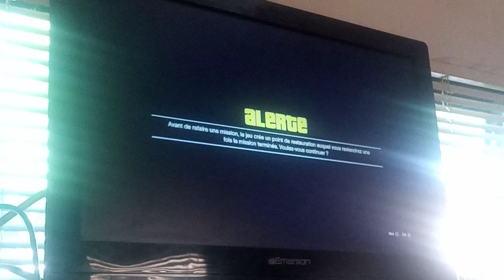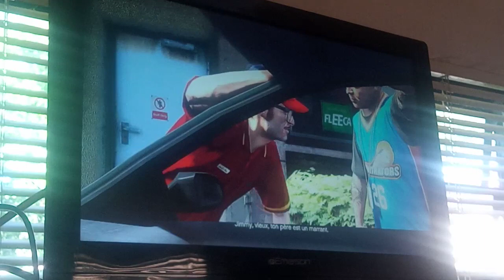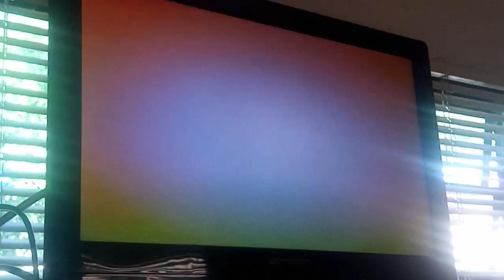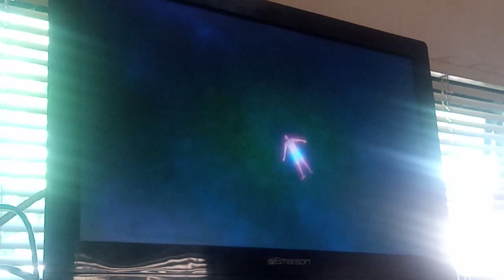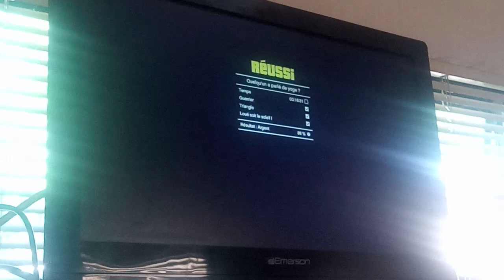Did somebody say yoga? (Grand Theft Auto V) PS3 Gameplay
Meanwhile, Michael de Santa is watching a movie where the screen projector place to the wall,  smoking a cigar. Amanda and Michael had an argument, Amanda calls Michael a hypocrite, and even insulted Michael as well. Fabien LaRouche has arrived at Michael's house. he wanted to invite Michael de Santa for a yoga. at three minutes straight, Michael took Fabien LaRouche way too seriously over Amanda, Michael tries to attack him, So Fabien decided to counter-attack Michael by throwing him to the pool. When Michael went in the house,  after Jimmy won the bike race against Michael, by the time Jimmy lets his dad to buy the flat screen TV for him, Jimmy seats on his bed, chatting with the players, and playing righteous slaughter 7. Michael was thinking about Jimmy if he wants to go for a drive. ever since Michael is in the car, Michael was thinking Jimmy if they have those fast foods do they want to drive-thru, Jimmy was thinking about going to Burger Shot. meanwhile, The drug dealer has arrived at the Burger Shot. A drug dealer put acid on the drink. And then when Jimmy and Michael are in the car, Jimmy is asking Michael if he wants a drink, but Michael says no. but he changed his mind about not drinking the soda that adds with drugged acid. Eventually, Michael was pretending to be a drunk driver, but unfortunately, he is not drunk driving, Michael is high on drugs while driving the car and doesn't even know learn how to stay on track. Jimmy decided to move out by the Time Michael gets kicked out of the car, Jimmy decided to steal his dad's vehicle and drives away in front of him.

Since Michael passed out, monkeys were being spotted a UFO arrives in the sky, and a glowing light appears towards Michael, then bring it into the UFO. the aliens were thinking about doing an operation, but they change their mind. they decided to drop Michael off the UFO. Michael is skydiving at 30 minutes straight. while he is skydiving from the entire streets, Michael has all of the voices in his head. After Michael is skydiving, he lands on the ground where the grass is.

After Michael passed out, he woke up ever since he fell asleep outside.

When Michael went home, Michael found a note from Amanda that she is going away along with the kids by the time Michael lost it's mind.

Eventually, it always happened in the first time...

Game runned by: PlayStation 3 slim

Smartphone recorded: UMIDIGI A7 PRO (China)

ABOUT: Brock/Me

Horoscope Sign: Leo♌
Disability: Autism
Gender: Male

Language: English (Canada)
French (Canada)
Sometimes German

Favourite past console: Xbox 360 Elite/Xbox 360 Slim/PS3 Slim/Nintendo Wii

Favourite console: Xbox One S/Nintendo Switch Lite

Birth: 8/8/2002